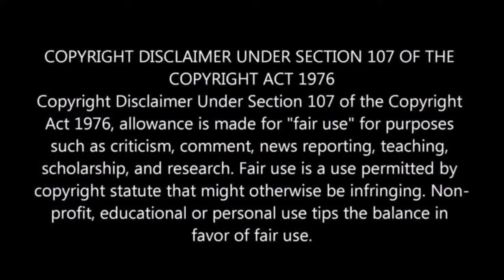Doravin Payanangal in Tamil | Dora The Photographer Part 6